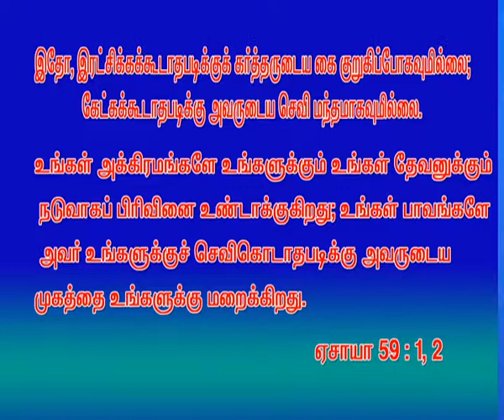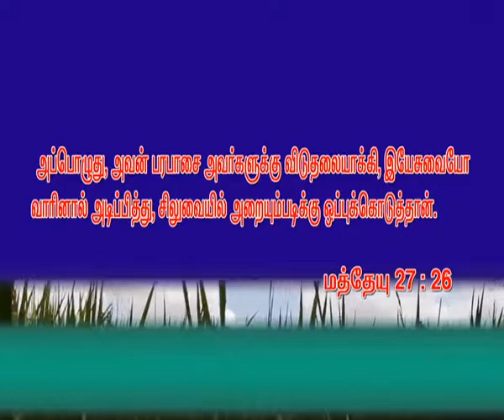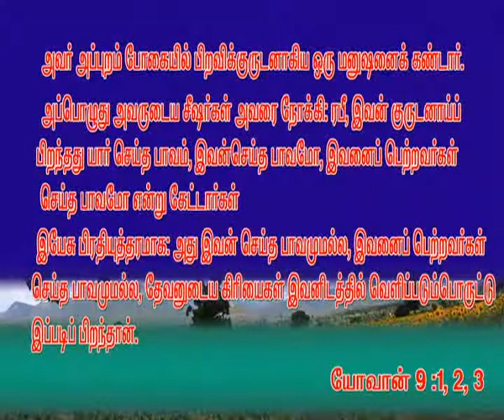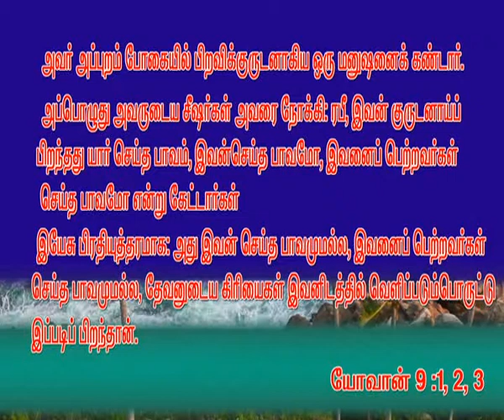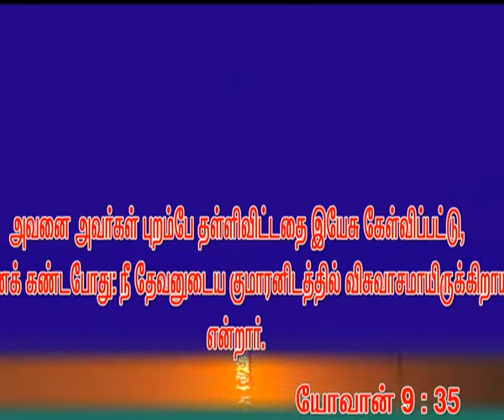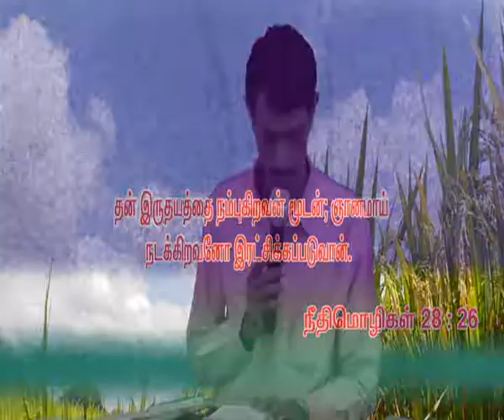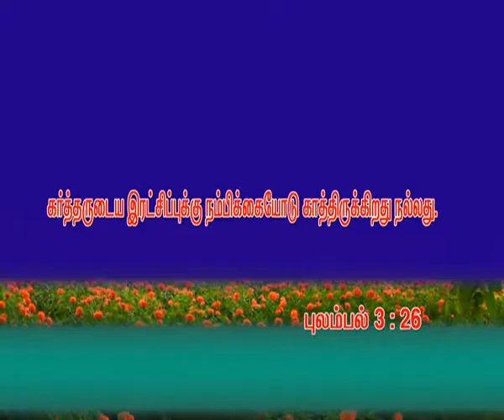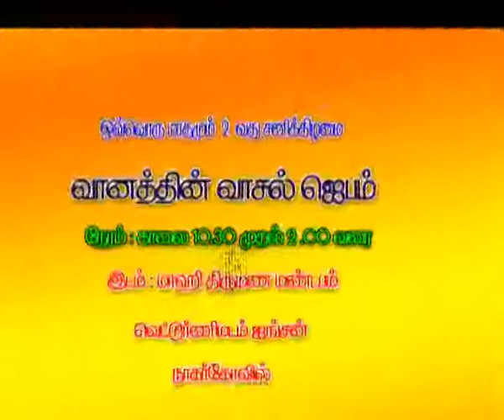Paster Prayer S Danial